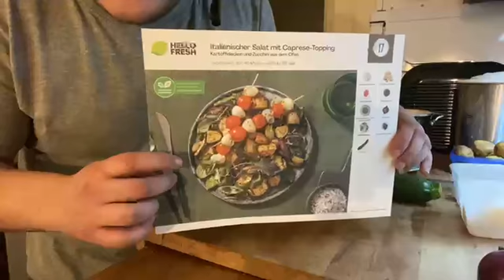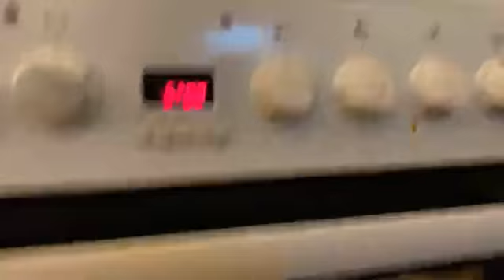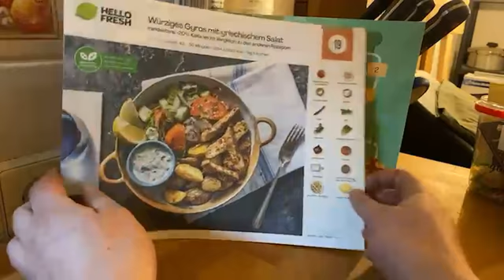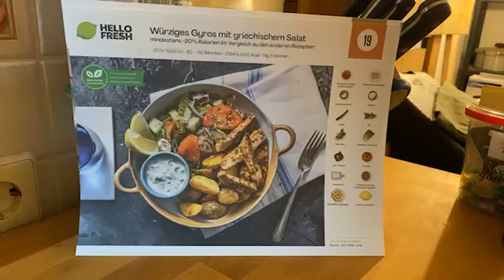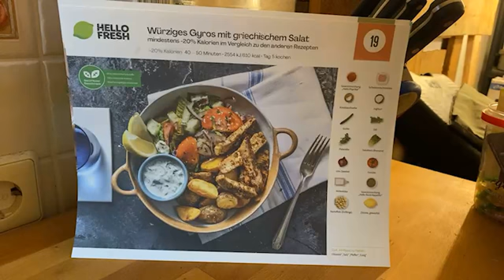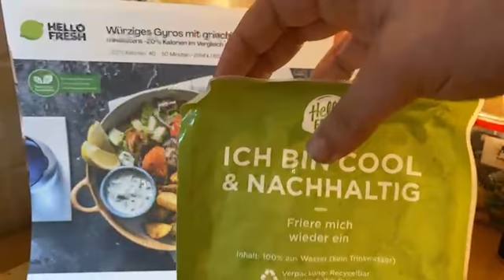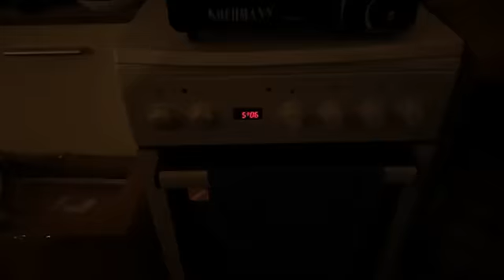[DEU / ENG] Essen: Italienischer Salat Talkshow mit Freunden